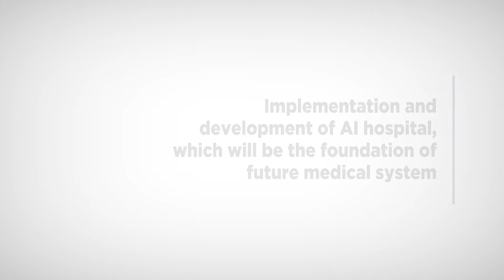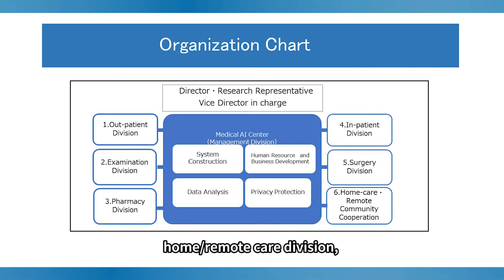Outline of SIP Innovative AI Hospital System: Keio University Hospital